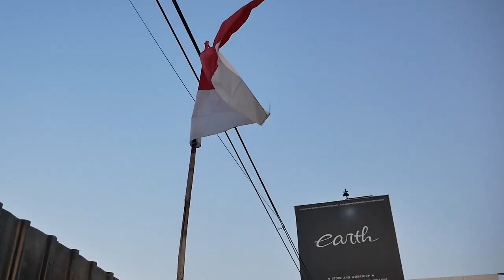PERBEDAAN RESTORASI MOTOR ASIA DAN EROPA, KAWASAKI NINJA R VS VESPA PRIMAVERA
Hello Earth!
WELCOME BACK WITH US, DI VIDEO KALI INI BABA ABDEL MEMBANDINGKAN RESTORASI NINJA R DAN VESPA PRIMAVERA, KIRA-KIRA SUSAH MANA? YUK TONTON BARENG GUYS, SEPERTI BIASA BABA ABDEL GALAU DENGAN NINJANYA, YUK DI BANTU